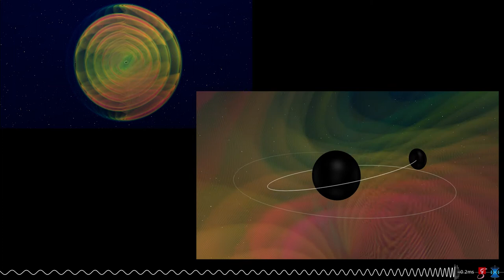GW190412 visualization: First unequal mass black hole merger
Numerical simulation of a black-hole binary merger with asymmetric masses and orbital precession (GW190412).

Numerical simulation of two black holes that inspiral and merge, emitting gravitational waves. One black hole is 3.5x more massive than the other and spins, which makes the orbit precess. The simulated gravitational wave signal is consistent with the observation made by the LIGO and Virgo gravitational wave detectors on April 12th, 2019 (GW190412).

Details on the visualization:
* The "apparent horizon" of the black holes in the simulation are shown in black. At 1:09 the simulation finds an enveloping apparent horizon that signals the two black holes have merged.
* The gravitational radiation is translated to colors around the black holes. The colors transition from blue, representing weak radiation, to red, representing strong radiation. Specifically, the coloring represents the real part of the gravitational wave strain with its inverse radial scaling removed for visualization. The strain is computed from the simulation’s extrapolated waveform, which is shown at the bottom of the screen.